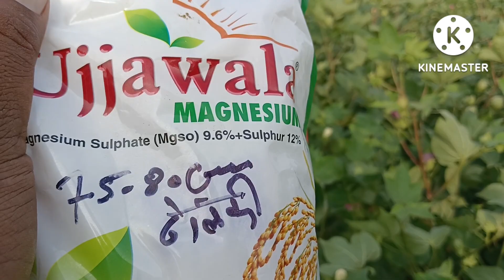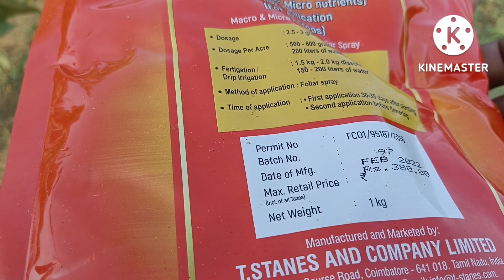कपास में NPK 13 00 45 + Zinc + Boron + Magnesium Sulphate का स्प्रे कब, क्यों और कैसे करें | रिजल्ट